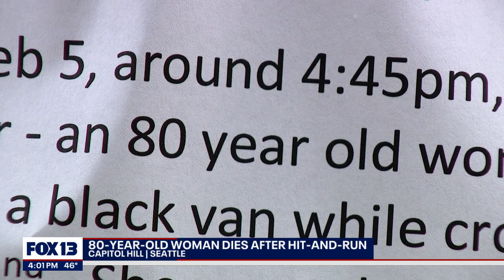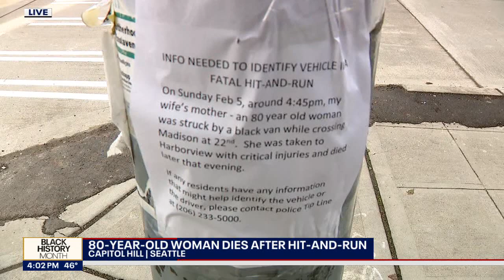Fatal hit-and-run in Capitol Hill